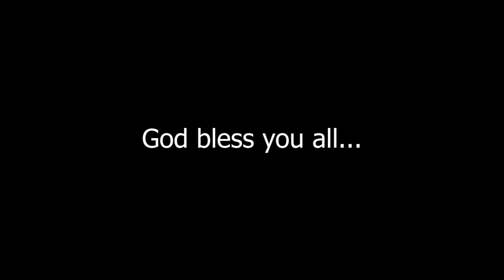#74 | Ps Diganta Ali || 100Years Jubilee Celebration || Upper Langtha B.C.|| Day-2 || Part - 2